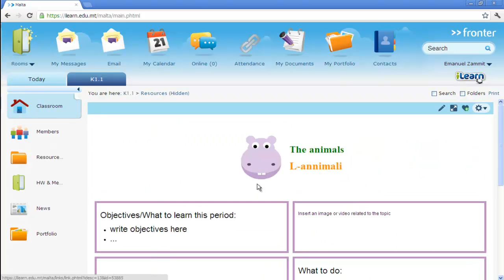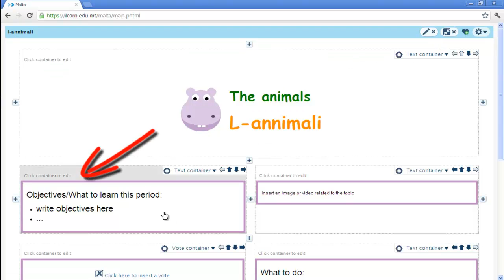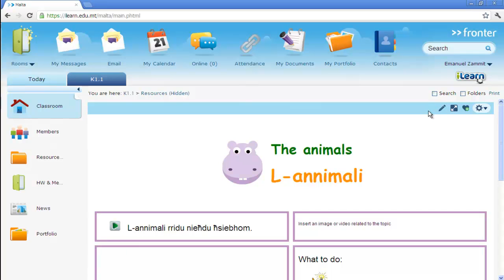2 adding text and sound